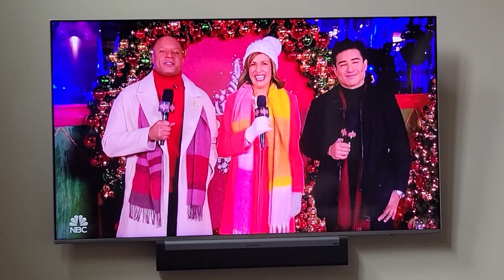The Rockettes performance at Rockefeller tree lighting 2022, New York City